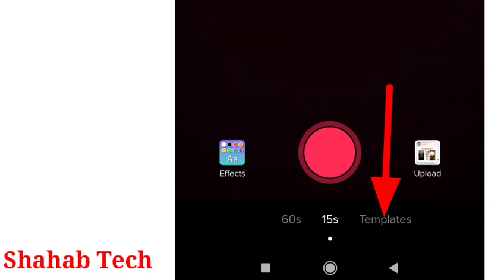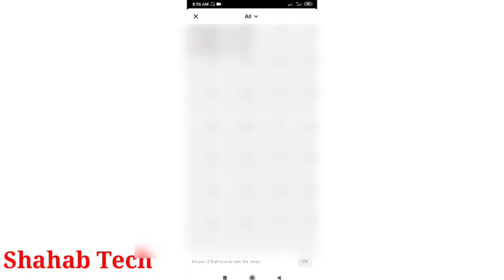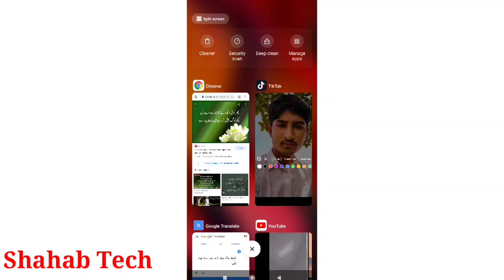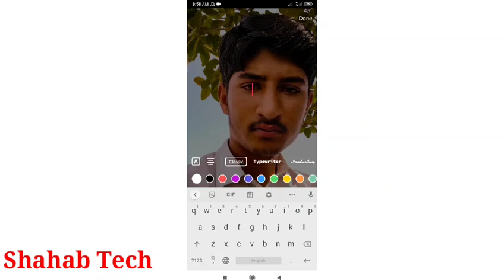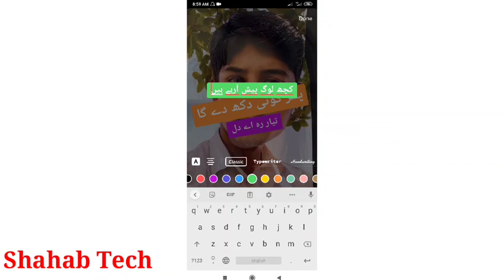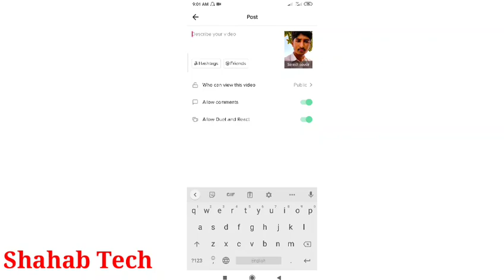Tik Tok urdu poetry video kaise banaye|urdu shayari video banane ka tarika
Tik Tok urdu poetry video kaise banaye
video par poetry kaise likhe
apni video par poetry kaise likhe
urdu shayari video banane ka tarika
urdu shayari tik tok
urdu shayari tik tok banane ka tarika
Tik tok par Urdu poetry video kaise Banaye
Tik tok Urdu poetry video Banaye
Make Urdu poetry video tik tok
Urdu poetry video Making
Create Urdu poetry video
Urdu shayari video kaise Banaye
Shayari wali video kaise Banaye
Shayari wali video banane ka banaye,